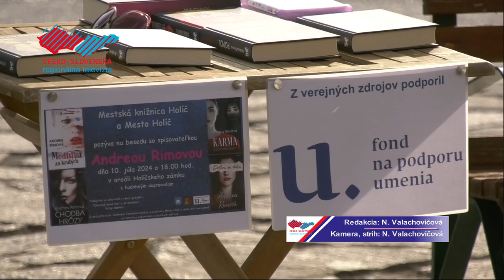Beseda s Andreou Rimovou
V rámci projektu s názvom "Zámocké letné noci s detektívkou", ktorý pripravila Mestská knižnica Holíč sa uskutočnila druhá beseda tentoraz so spisovateľkou Andreou Rimovou. V rozhovore nám prezradila, ako s písaním začínala, čo je hlavným motívom jej diel a čo má má pre svojich čitateľov ešte pripravené.